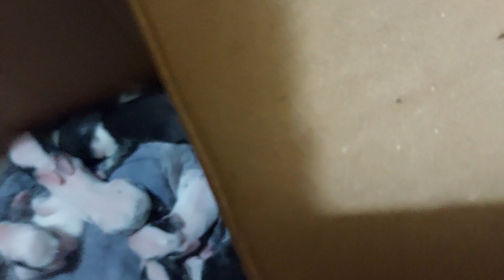कियूट खरगोश अपने बच्चे के दोनो मा एक साथ दुध पिलाई धन्यवाद